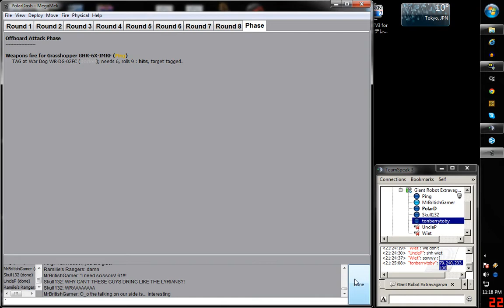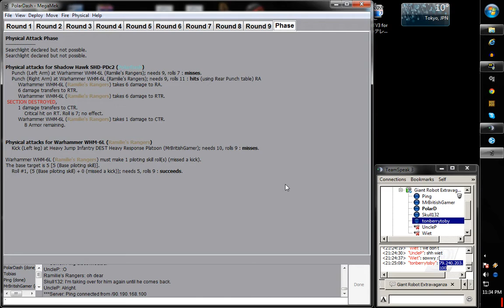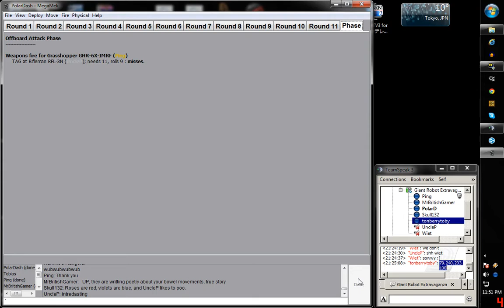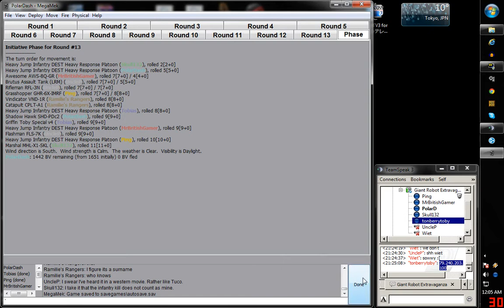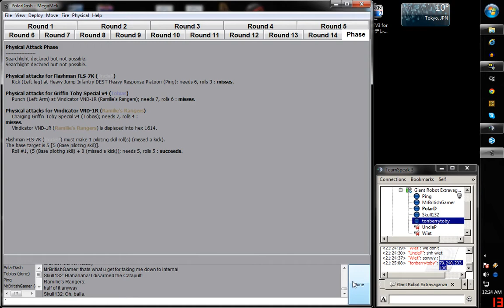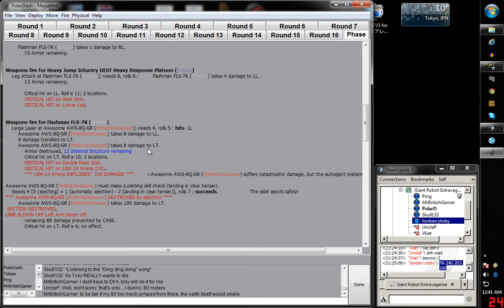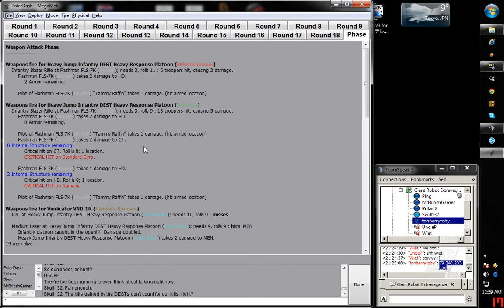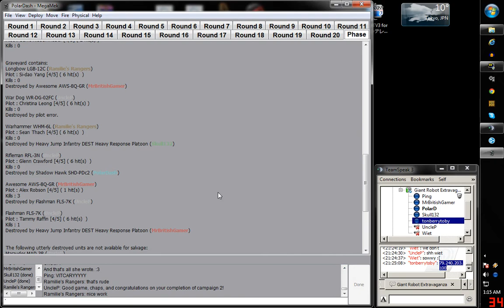Voltrons in Battlemechs! Let's Play Megamek! 13. Mission 07 (2/2)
Voltrons play some Battletech using Megamek, a virtual tabletop simulating the Battletech board game.

PolarDash (Blue Arms): Shadow Hawk SHD-PDc2
Axehel (British): Awesome Gear AWS-8Q-GR
Toby (White/Grey): Toby Special v4
Ping (White/Sky Blue): Grasshopper GHR-6X-IMRF
Skull (Grey/Blue) Marshal MHL-X1-SKL
UncleP (Red): OpFor Ramilie's Rangers
Wiet (Brown): OpFor Ramilie's Rangers

I really wanted to add some tunes to this, I really did )-':

Mission Briefing by UncleP:

Campaign 2: Mission 4 - Snake Bite.

Location: Planet Al Hillah, Omsk province, Free Rasalhague Republic.
Time: 3rd of October, 3062, 0800 local time.

You're about to begin your drop on the planet, safely strapped in your cockpits, as a familiar bleep informs you of the arrival of your briefing documentation.

"MechWarrior of the Team Superfly. We commend you upon flawless service, and today marks the final efforts we require of you. Through the past months, we have finally acquired the identity and location of our prey.

On the 1st of August, a force masquerading as the 15th Dieron Regulars of the Draconis Combine struck the 1st Skye Jaegers, on planet Skye. The reprisals of this were massive, effectively crippling and disgracing the true 15th Dieron Regulars on Ko, and unjustly leaving a black stain upon the name of the Dragon. Through our information gathering and interrogations on Minakuchi and Skye, we have finally identified the true culprit - a mercenary unit known as Ramilie's Rangers, known as an offshoot of the Ramilie's Raiders, a group of former deserters from the Capellan Confederation. You are to strike against them. You are to strike them from the memory of all mankind. Destroy their mechs, destroy their assets, and capture the perpetrators, and we shall bring the names behind this shameful display to light.

The Ramilie's Rangers are known to operate on garrison duty in the Free Rasalhague Republic. We have negotiated a favourable arrangement with their employer, including permission for their annihilation. As a gift of goodwill, the Free Rasalhague Republic provided us with a patrol plan of the target force and a general description of their capabilities. Mission parameters as follows."

Mission objective: destroy or disable the opposing force.
OpFor: The Ramilie's Rangers mercenary company. Expected company size: 2-3 lances.
Location: Planet Al Hillah, Omsk district, Brander Pass.

Additional Intel: The enemy force is known to consist mostly of powerful long-range battlemechs, and as such, would likely overpower your lance in a shootout. We have found a way to exploit their composition, though - their patrol route passes through a very narrow chokepoint in terrain, which allows you to proceed into close combat with the enemy swiftly, exploiting their blind zones.